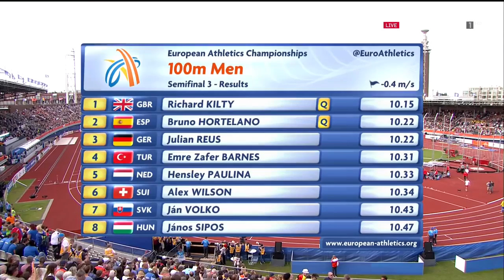229 Richard Kilty 100m Semifinal 3 Men's HD European Athletics Championships Amsterdam 2016